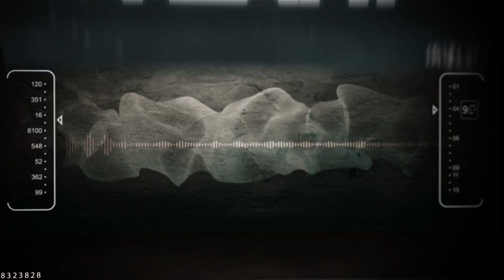LE SHUUK & E-MINE feat. TREVOR JACKSON - YEAH! (Promotional Trailer)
LE SHUUK & E-MINE feat. TREVOR JACKSON - YEAH!

Last year "dynamic duo" LE SHUUK & E-MINE entered numerous DJ playlists and rocked every dancefloor with their monster single „Hey Mister"! Now they're back - and they even brought support!
Actually, this track was only intended as a pre-messenger for their song "Roadtrip", but the vocalist they wanted to work on it together just ad-libbed few vocal lines on the magnificent instrumental - so they came up with a new thrilling party track called "YEAH!"

No wonder, since the singer said is not a "dark horse", but a perfect example of a professional artist: TREVOR JACKSON is not only a very talented singer, but also works as a model, actor and songwriter! The native New Yorker became well known in Germany for his role as "John" in the musical Miss Saigon. Since then, Stuttgart is his adopted home. An important step was the participation in the SAT1 talent-game show "The Winner Is" with the jury chairman Mousse T, where Trevor made it to the final round!
Mousse T called Trevor's performances more than once "perfect" ...

"YEAH!" expresses the fantastic mood and euphoria that one can only experience on a dance floor, when the mass merges into a single party collective in the rhythm of the bass - so let yourself go and celebrate to TREVOR JACKSON's outstanding voice and the melodic grooves of LE SHUUK & E-MINE!